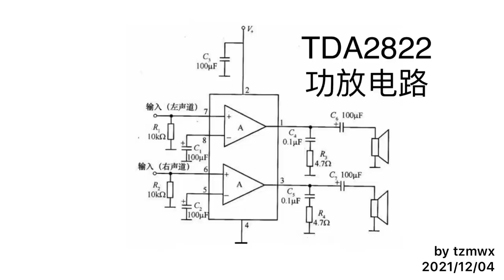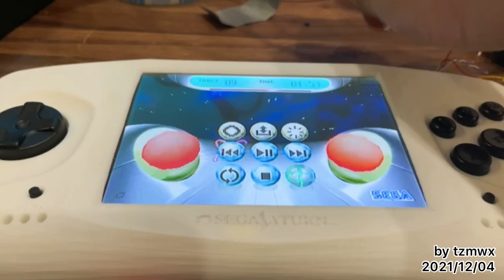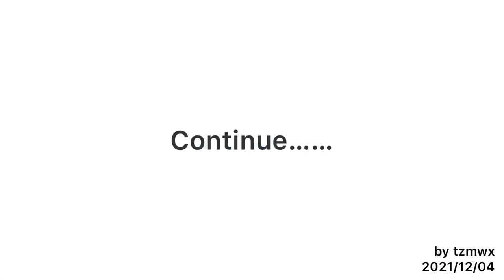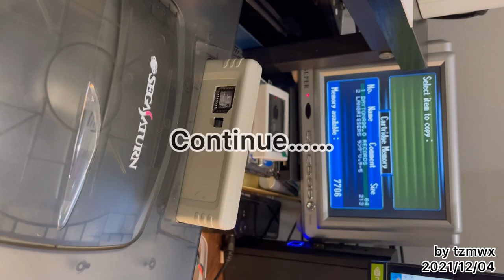How to make a portable sega saturn （No.2 Accessories and Shell）